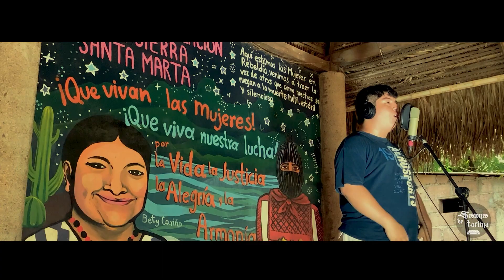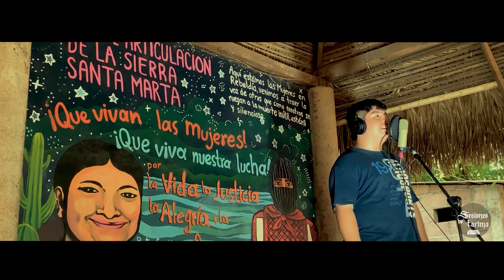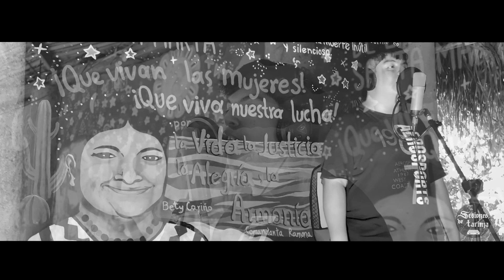Sesiones de Tarima #4 /AIMAR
Sesiones en Tarima Set 4 - AIMAR
Es un rapero originario de Tatahuicapan de Juárez, en el Sur de Veracruz nos comparte sus líneas con su canto rimas y poesía, para conocer parte de su vida y el entorno en donde se desarrolla su música.

Set List:

1.- Mi Tierra - AIMAR
2.- Obsidiana - AIMAR
3.- Hijo de la lluvia - AIMAR

Hace algunos años, junto con Tio Bad comenzamos a soñar un proyecto al que nombramos “Sesiones en Tarima”. Esta propuesta surgió de la idea de visibilizar a las bandas locales y artistas de la región en donde desde la pre producción, producción y postproducción partiera desde las voces, imágenes, y sonidos de nuestros territorios, apostarle a la estética desde nuestros pueblos y lo que nos rodea. Lo soñamos como un proceso formativo para practicar el audio, el video, compartir el espacio para convivir con los músicos partiendo de la tarima, que se vuelve un símbolo de lo que nos reúne; lo que nos ha hecho conocer personas, comunidades, luchas y demás y con las que con el paso del tiempo vamos creando redes de apoyo que nos sostienen en el andar del
tiempo.